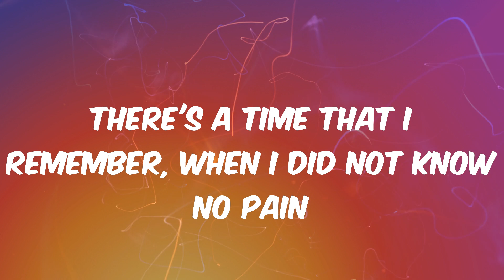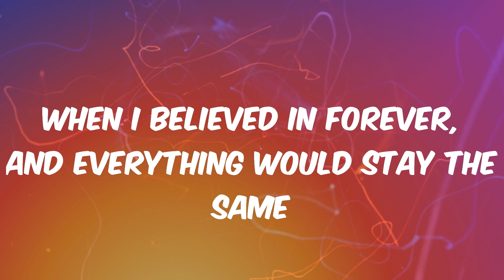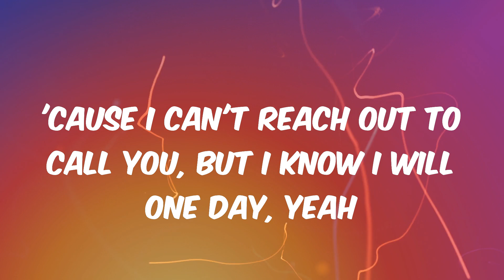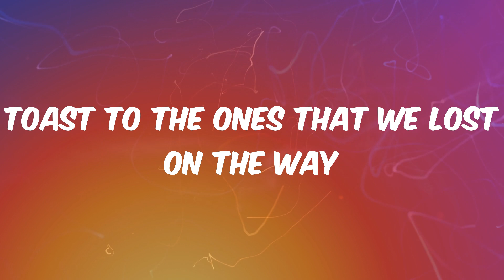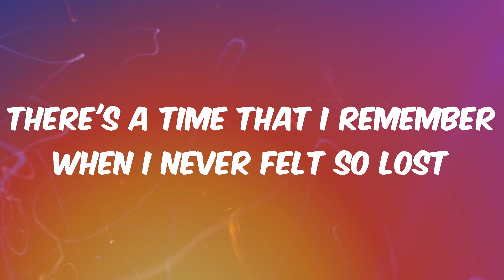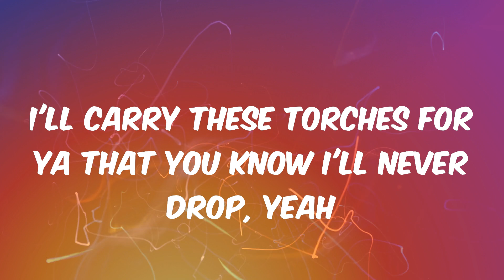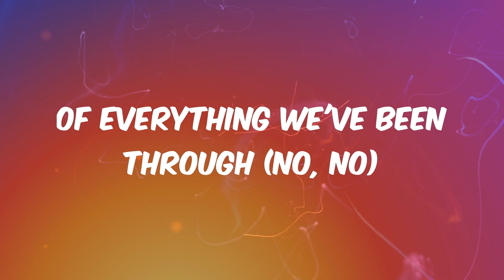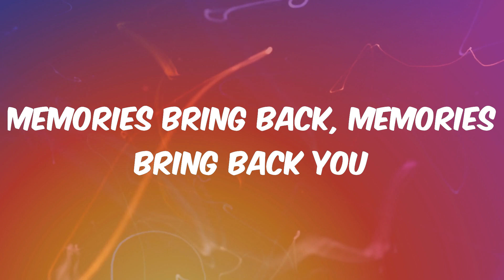Memories - Maroon 5 (Lyrics)